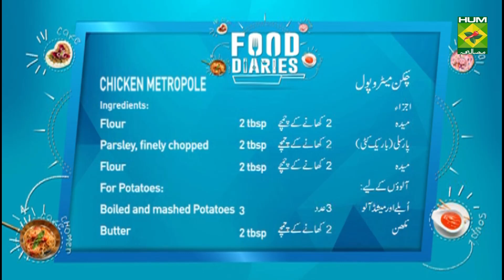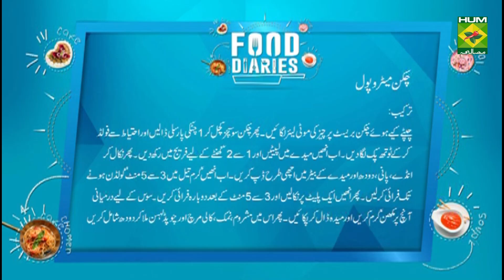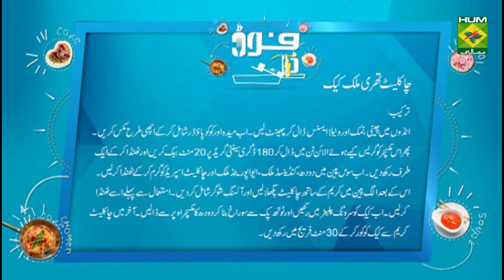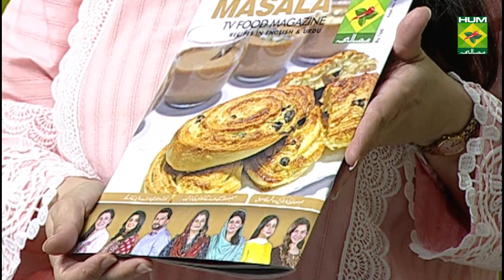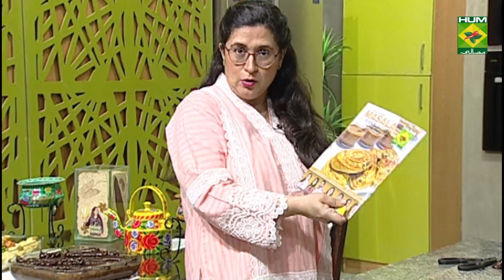Chicken Metropole Recipe | Food Diaries | Zarnak Sidhwa | Continental Food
Chicken Metropole tastes even more appetizing than it looks. Give this flavorful recipe a  try!

Watch this Masala TV video to learn how to make Chicken Metropole and Chocolate 3 Milk Cake Recipes. This show of Food Diaries with Chef Zarnak Sidhwa aired on 11 November 2020.

Chicken Metropole:
Ingredients
Chicken breast fillets flattened   ½ kg
Cheese block, cut in strips   ½ cup
chicken sausages minced   4
Eggs      4

parsley, finely chopped    2 tbsp
flour       1 ½ cups
For Potatoes:
boiled and mashed potatoes  3
For Sauce:
mushrooms, chopped    1 cup
Salt and pepper    as required
grated cheese    1 cup
finely chopped garlic   2 tbsp
chopped parsley    1/4 cup
Olives      to garnish
Method:
On the flattened chicken breast put a thick strip of cheese, very finely minced sausages and a pinch of finely chopped parsley. Roll and fold the chicken carefully making sure everything inside is intact. Secure with a toothpick. Roll this in flour and freeze for 1-2 hours. Just before frying, take it out of the freezer and dip the rolled up chicken in a batter made from eggs, water, milk and flour. Dip well so the entire piece is covered in batter.  In hot oil, deep fry the chicken rolls for 3-5 minutes until the batter is golden brown. Take them out onto a plate and wait for 2-3 minutes. Now double fry them until cooked all the way through. For the sauce, heat butter and add flour cook on low until the rawness of flour disappears. Add mushrooms, salt, pepper and chopped garlic and sauté. Add in the milk and constantly whisk until sauce is thick. Add in the cheese and cream, lastly add finely chopped parsley.
For the potatoes, mash the boiled potatoes with some butter, salt, cream and a dash of milk and  fill up a piping bag.
In a rectangle dish set the fried chicken pieces, slowly pour the white sauce all over it. Pipe the edges with mashed potatoes. Garnish with finely chopped parsley and some olives.

Chocolate 3 Milk Cake :
Ingredients:
Eggs    6
Evaporated milk  1 cup
 chocolate spread  1/3 cup
 cream    3 cups
Icing sugar   1/2 cup
 dark chocolate chopped 10 oz

Method:
Beat the eggs with the sugar, salt and vanilla essence. Add the flour and cocoa and mix until well combined. Pour the mixture into a greased and lined pan and bake at 180 degrees c for 20 minutes. Allow to cool, then set aside. In a saucepan heat the milk, condensed milk, evaporated milk and chocolate spread. Allow to cool. Melt chocolate with cream and add icing sugar in another pan. Let cool before using. Place the cake on a serving platter and prick all over with a toothpick. Pour the milk mixture over the top. Cover the cake with the chocolate cream and refrigerate for 30 minutes.